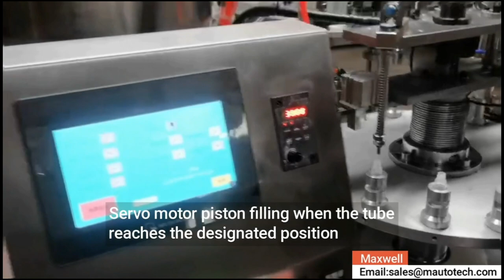glitter glue filling and capping machine